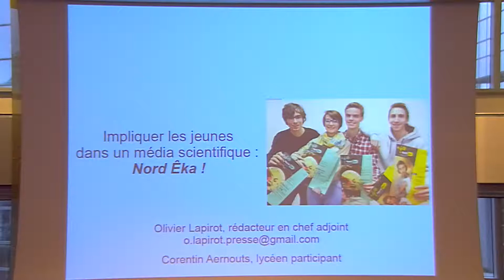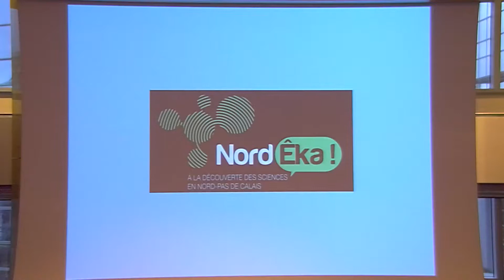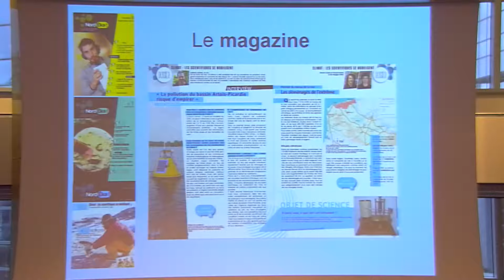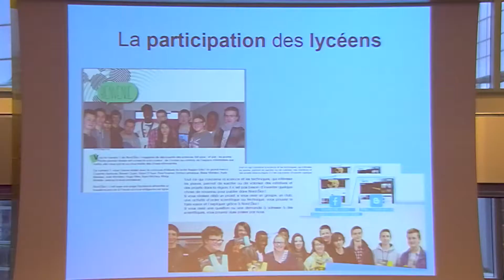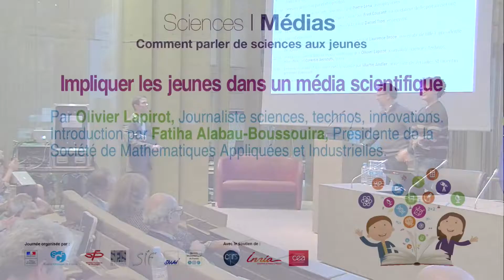S&L 2016 - Impliquer les jeunes dans un média scientifique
Journée Sciences et Médias 2016
Impliquer les jeunes dans un média scientifique

Intervenants:
- Corentin Aernouts, lycéen.
- Olivier Lapirot, rédacteur en chef adjoint de Nord Êka!.

La formation à la science, y compris à la démarche scientifique, constitue un élément important de la construction intellectuelle des jeunes citoyens, en particulier à notre époque où sciences et technologie évoluent rapidement et prennent une place grandissante dans le débat public. L’information via les médias vient en complément de l’école, elle permet d’aborder les sciences avec un rythme différent, d’en donner le goût et de favoriser des vocations. Elle est également utile aux enseignants et formateurs.

Au cours de cette journée, nous essaierons de répondre à des questions telles que: Comment communiquer selon les âges ? Comment prendre en compte la transition enfance/adolescence? Quels médias, quels contenus sont les plus adaptés ? Comment les jeunes s’approprient-ils les médias ? Comment lutter contre les stéréotypes (genrés, sociaux…) qui constituent des freins à l’intérêt de tous, et en particulier des jeunes filles, pour les sciences ?